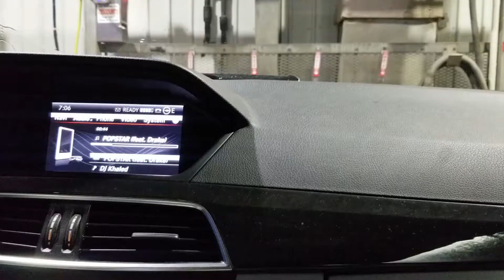Christmas Light Drive Thru & Buying a Dyson! | Vlog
Jonah surprised me with a special secret date night! The Castrol Raceway Christmas Light drive thru. We also bought a brand new Dyson V10 Motorhead!